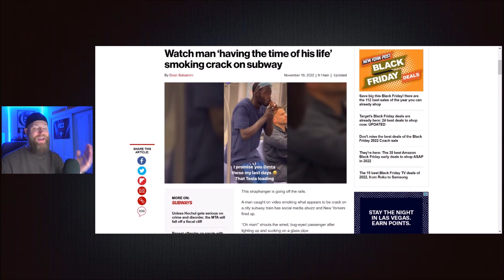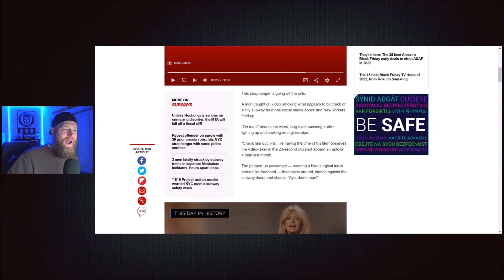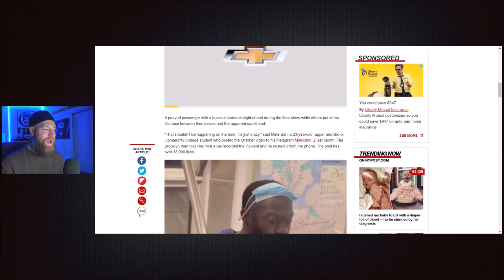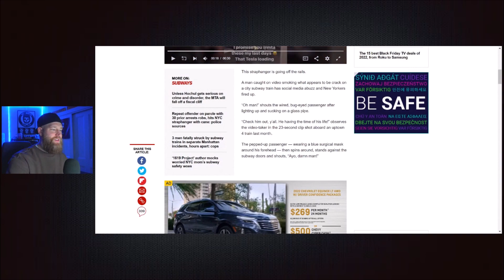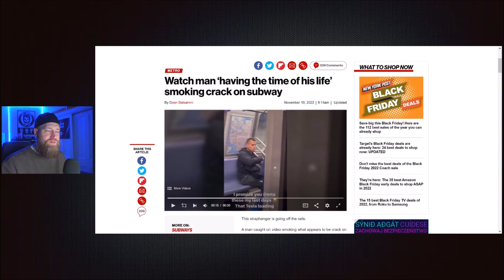THE CRACK SMOKING ZOMBIES OF NYC!